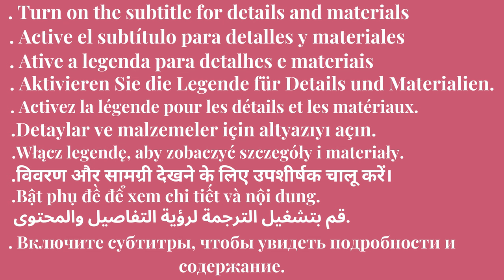5 Diy Easy Bottle painting ideas with acrylic for home decor- ♻️Recycling♻️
I love ,diy best out of waste ideas. Don't throw away your empty bottles! In this glass bottle crafts Idea video, let's recycle them into decorative objects. While decorating these 5 bottles. I used simple materials such as brushes, cotton bud, balloons.I love these bottle projects, I gift some of them to my friends. I use some of them at home.
I love working with bottles and these videos will continue. Your comments are valuable to me, please share your thoughts with me in the comments.